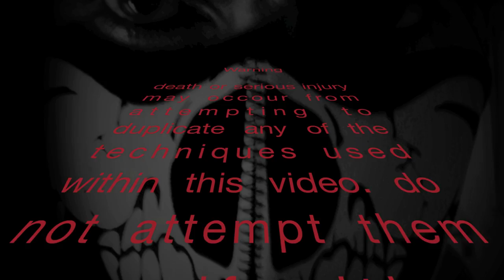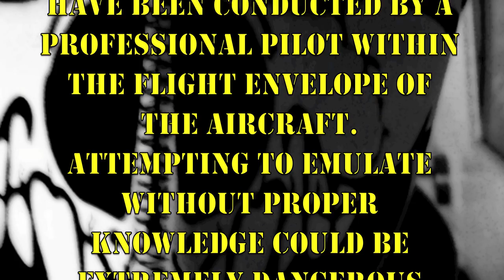Savage upsidedown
Savage with bushwheel  performing unusual maneuvers
Savage bushplane in manovre insolite